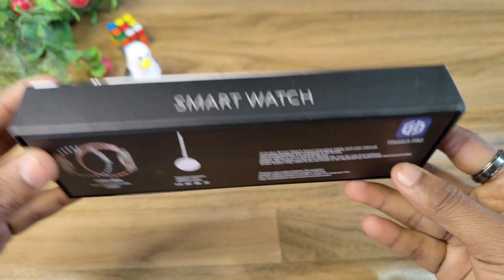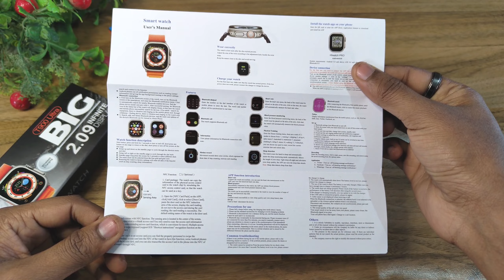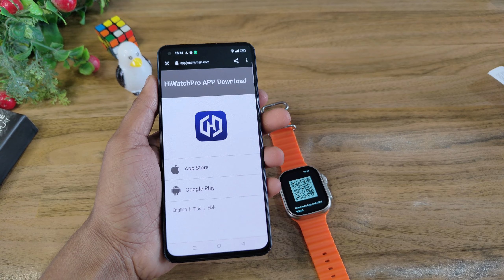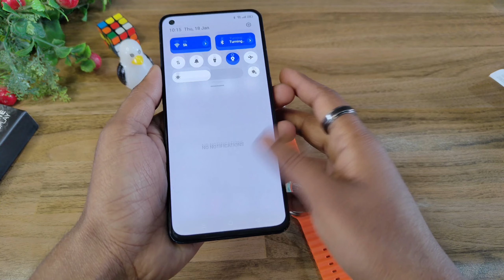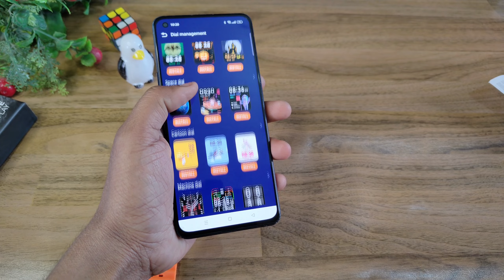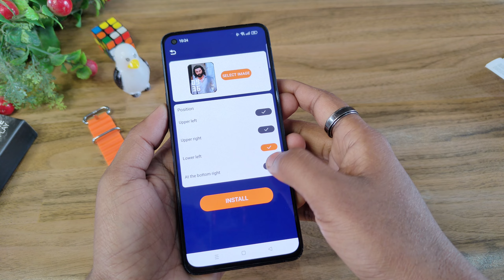T900 Ultra Smartwatch | Best Ultra Smartwatch | just ₹699 😍 | Unboxing And Review 🔥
T900 Ultra Smartwatch | Best Ultra Smartwatch | just ₹699
Hello Guys welcome to the Our Channel
Fancy Techz

Price - 690/- Cash on delivery available

Delivery under 4 Days

About Fancy Techz
We are available on

For you